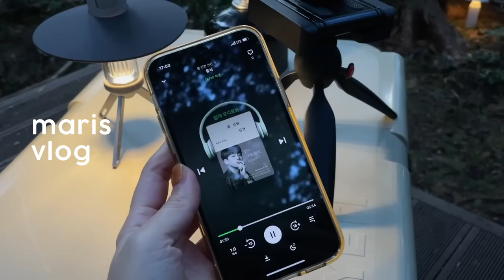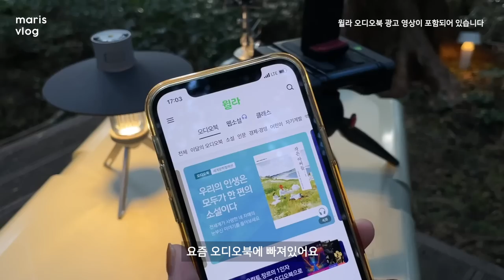제주살면 귤은 공짜라더니, 갈치국 꼭 먹어줘 물항식당, 사르르 미췬 돈까스 식당 마요네즈, 숲속에서 캠핑을 즐기는 법, 카페 진정성 종점, 섬타르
안녕 여러분!
이번주는 윌라 오디오북 이야기와 함께 합니다.
솔직하게 말해서 오디오북에 대한 거부감이 있었는데 막상 들어보니 좋더라구요.
들으면서 다른 걸 할 수 있다는 점이 마음에 들고
같이 책을 들으니까 대화 거리도 늘어나네요. ☺️
그래서 오늘은 윌라 오디오북을 소개하는 영상을 가져왔어요.

1개월 무료 + 3개월 50% 혜택이 있어요.(신규가입자만)
위 링크를 클릭하고 들어 가시면 자동으로 등록됩니다.

좋은 책들 많이 있으니까 다들 꼭 한 번 들러주세요.

BGM 🎵
Rowan Hudsons Passing Ships - Ometepe Patterns
Bob Hart - Paw Prints
Shu - LOVU (feat. Yimgah)